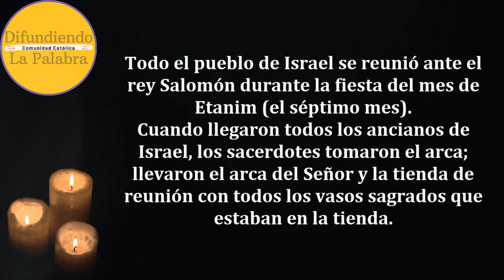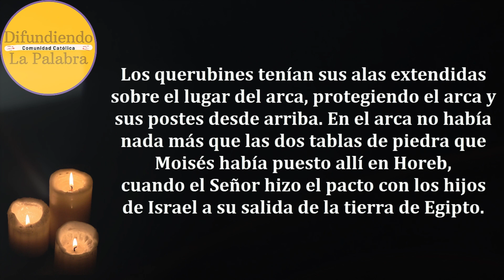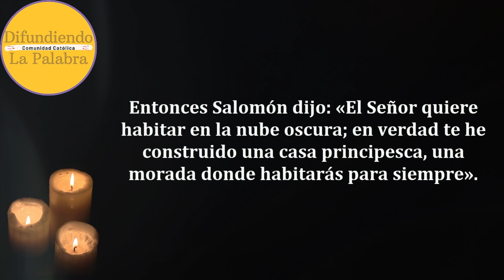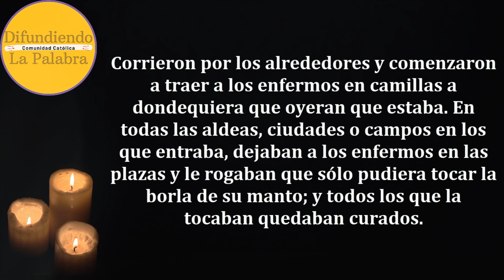✝️ Lecturas y Evangelio de Hoy ✝️ LUNES 5 De Febrero De 2024 ✝️@difundiendolapalabra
Lecturas y Evangelio de Hoy LUNES 5 De Febrero De 2024. Como todos los días les compartimos las lecturas y el evangelio católico de hoy.

Lunes de la V semana del Tiempo ordinario – Lectio Divina 329

Primera Lectura.
Primer Libro de los Reyes 8, 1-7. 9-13.

Salmo Responsorial de Hoy – Salmo 132, 6-7, 8-10.

Evangelio de Hoy Lunes 5 De Febrero de 2024.